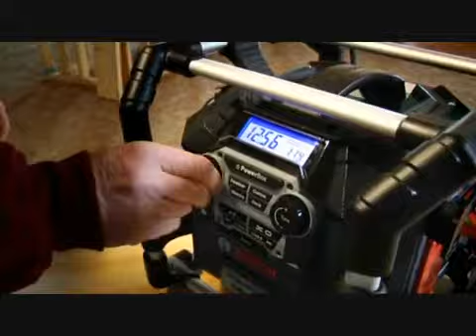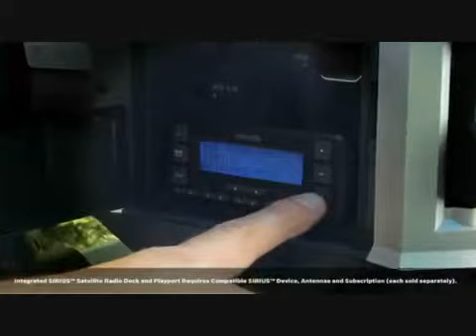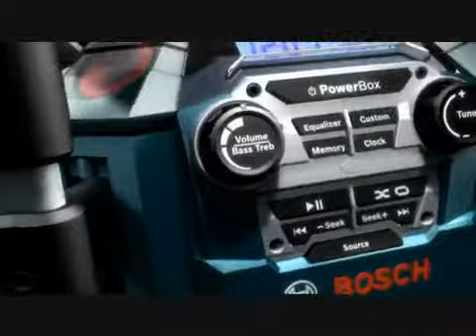Bosch GML 50 Elektrodepo